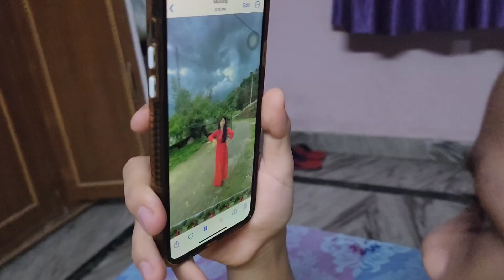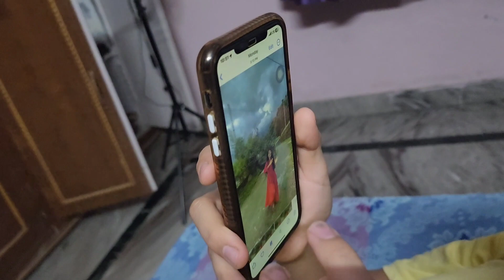Gadar 2 movie देखने गय हम 🥰 पर नन्द को साथ लेके नही गए || @Artipahadi || lifestyle vlog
Gadar 2 movie देखने गय हम 🥰 पर नन्द को साथ लेके नही गय ||

I hope you love it this video...i need your support guys for this new journey of my life 🙏🙏

New channel:-